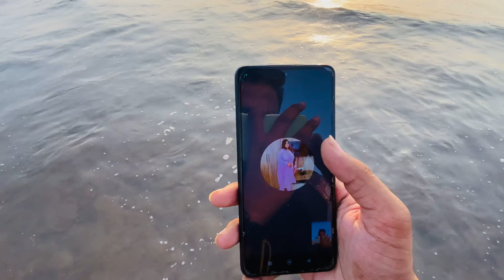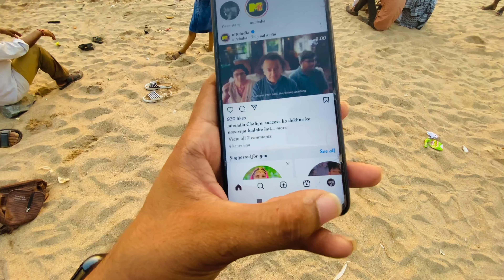Mumbai day (4) Juhu beach | ISKCON Temple 🛕 || Varanasi Bad boi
Hey guy welcome back to new vlog this vlog was Mumbai day 4. Juhu beach and Radhe Krishan temple 🛕 This very great full peace full places ….
I hope you enjoy this vlog
Link 🔗